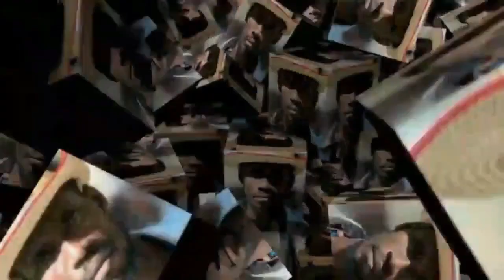OUGAN MAKENN NAN FET SAINT JACQUE KAP LAYITE